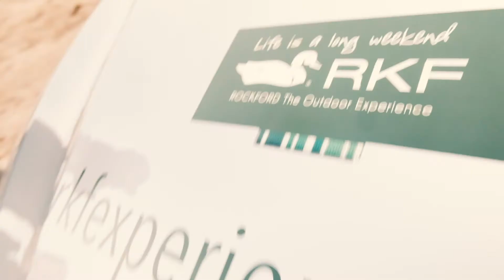RKF Experience by Volvo - Globo Santa Cruz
Volar siempre ha sido un sueño, pero gracias a los RKFexperience es posible cumplirlo. En nuestra última excursión, nos adentramos en los cielos de Santa Cruz en un Globo Aerostático y pudimos apreciar el amanecer desde las alturas. ¿Quieres ser parte de nuestra próxima excursión? inscríbete y experimenta la magia de la naturaleza. RKFexperience by @volvocarscl